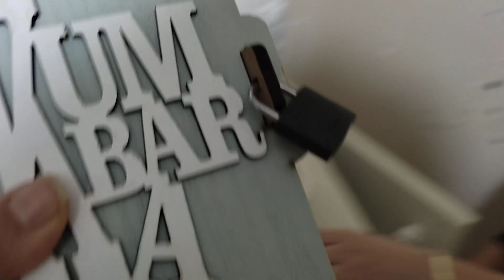جميع المسابح مع نايف ونواف